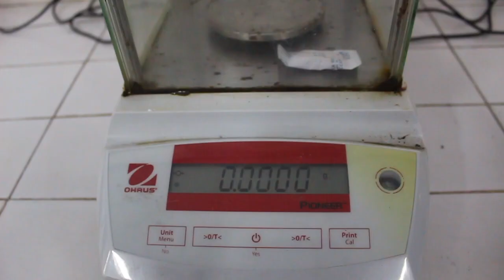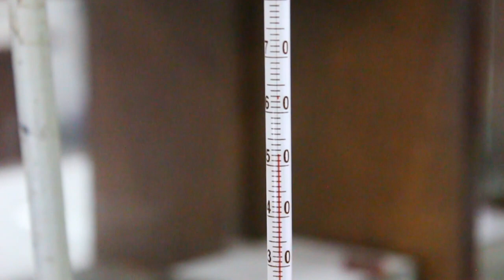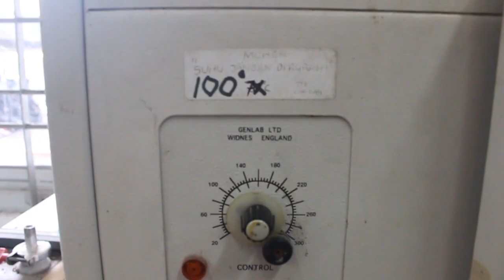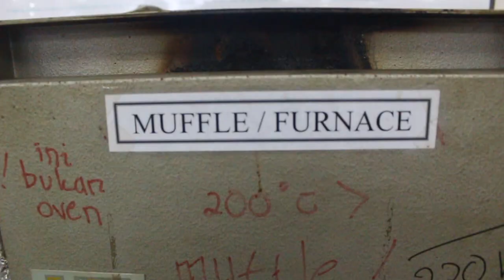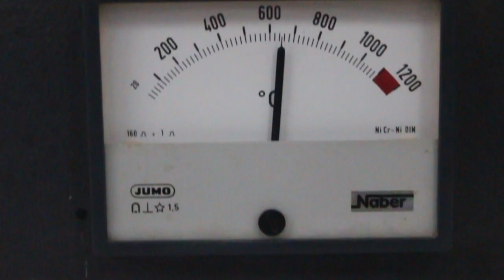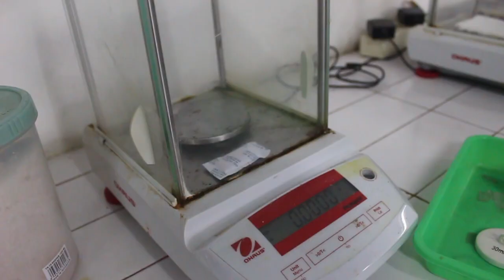PRAKTIKUM ANALISIS BAHAN 2021 | Kode G : (Analisis Gravimetri)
Analisis gravimetri adalah analisis kuantitatif berdasarkan bobot yang digunakan melalui proses isolasi dan penimbangan suatu unsur atau senyawa tertentu dari unsur tersebut dalam bentuk semurni mungkin. Unsur atau senyawa tersebut dipisahkan dari bahan yang akan diperiksa dengan bentuk yang stabil saat penimbangan (Vogel, 1994).

Percobaan ini bertujuan untuk menentukan kemurnian pupuk ZA [(NH4)2SO4] dengan menggunakan metode analisis gravimetri.